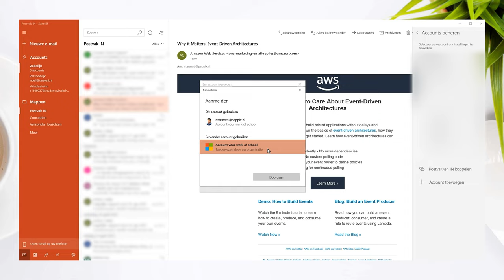Office 365 koppelen in Windows Mail, Agenda en Personen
In deze videohandleiding laat Noëll je zien hoe je Office 365 koppelt aan je Windows Mail, Agenda en Personen